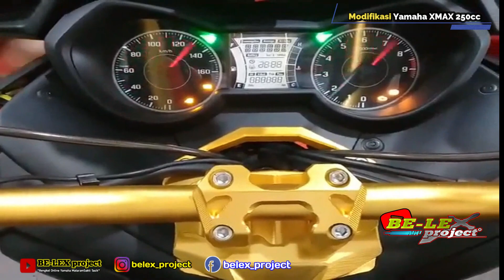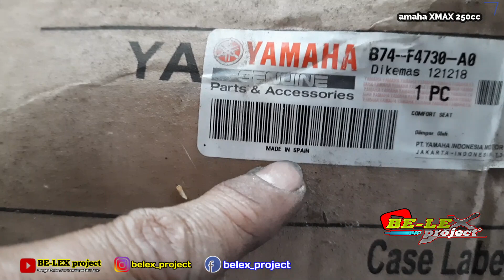MODIFIKASI YAMAHA XMAX 250 STANG FATBAR MOTO 1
🔴BE-LEX project - untuk mengubah tampilan dan membuat nya lebih nyaman saat berkendara,banyak modifikasi dan asesoris yg di pasang di spedamotor.
kali ini kami akan membagikan tips cara pasang STANG FATBAR MOTO 1 di YAMAHA XMAX 250cc.